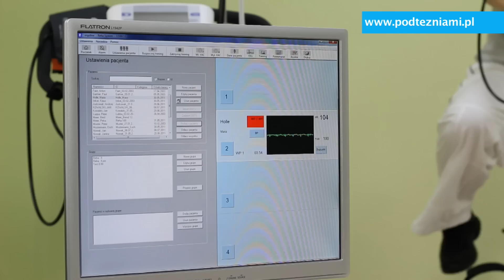Kardiologia badanie na bieżni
W Klinice Uzdrowiskowej Pod Tężniami można wykonać specjalne badanie kardiologiczne na bieżni. Po podłączeniu do specjalnego komputera lekarz ma możliwość dokładnego przeanalizowania zachowania się organizmu pacjenta. Takie badanie pozwala postawić niezwykle cenną diagnozę.